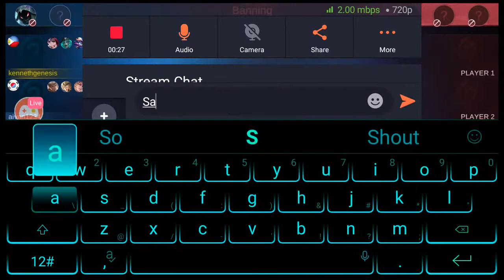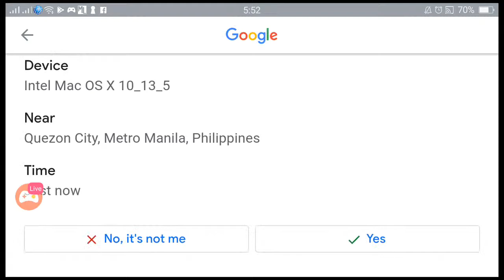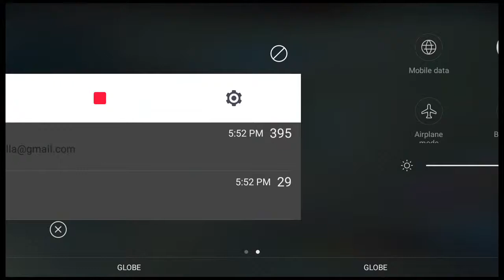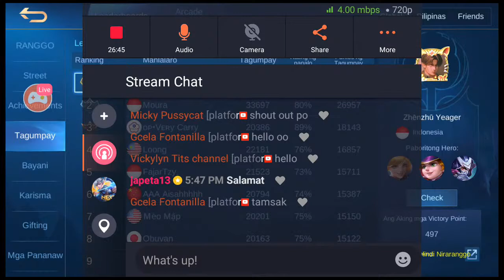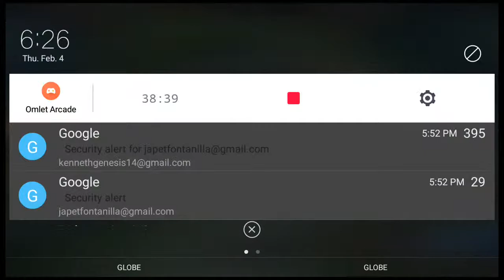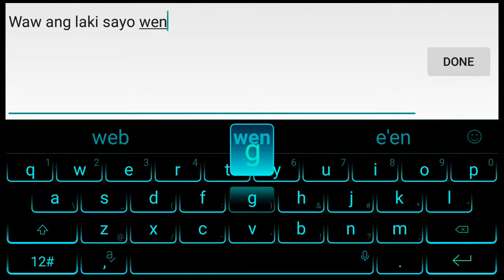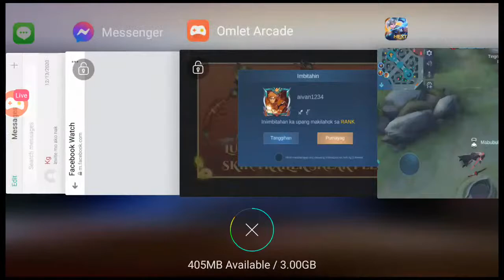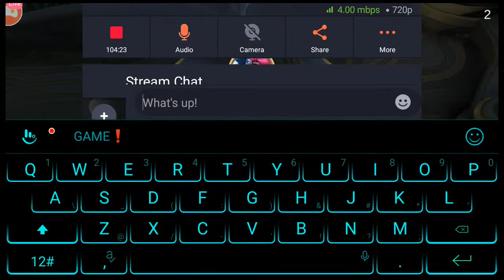Lesley playing with charles.. epic v